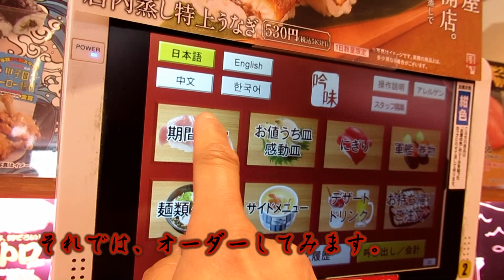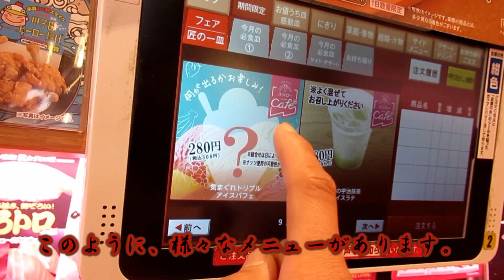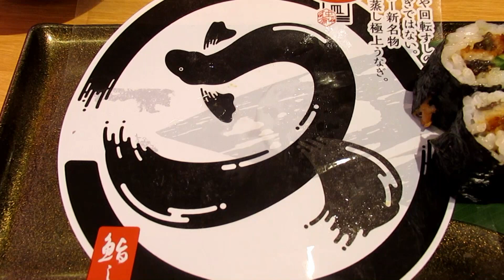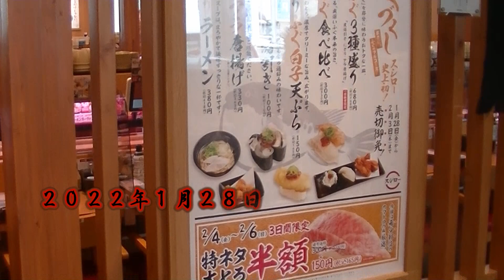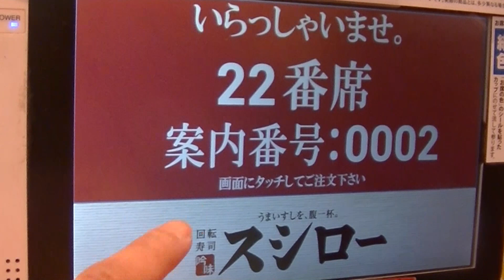【回転寿司】スシロー とろトロ大市＆ふぐづくし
全国の回転寿司チェーン「スシロー」で開催されている「とろトロ大市」、「ふぐづくし」のメニューをイートインしてみました。
今後も、スシローに関する動画を展開しますので、応援よろしくお願いします。
2022年1月29日(土) 公開。

2021年夏より、概要書面に対応しており、安心安全に活動することができます。
その他、仙台エリア、横浜エリア、さいたまエリア、東京23区エリア等で今冬以降地盤強化していきます。